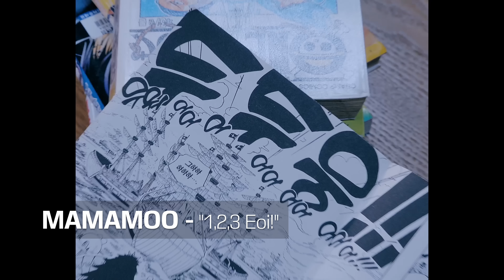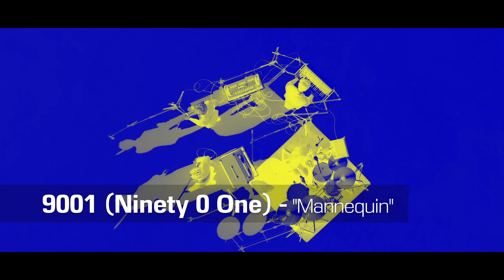NEW K-POP SONGS | OCTOBER 2022 (WEEK 4)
The New K-Pop Songs video does not only include K-Pop releases, but also K-Indie, K-Rock, K-Hiphop, and other genres as well. The rules have changed since last year. We are now including English songs by Korean artists and/or songs promoted in Korea, Special Clips, and Performance Videos. We do not include OSTs, Advertisements, Live Clips, Lyric Videos, and Dance Practices.

ITZY – “Boys Like You”
PinkFantasy – “Bizarre Story : Get Out”
MIMIIROSE – “LULULU”
STRAY KIDS – “CHILL”
MAMAMOO – “1,2,3 Eoi!”
WEi – “Spray”
KIHYUN (MONSTA X) – “Youth”
JO YURI – “Loveable”
QUEENZ EYE – “Yummy Yummy”
DanJerous – “HIGH FIVE”
BIBI – “Sweet Sorrow of Mother”
9001 (Ninety 0 One) – “Mannequin”
JVCKI WAI – “Go Back”
ADORA – “My Guy”
WONHO – “On & On”
LULI LEE – “Flame”
DYNAMICDUO – “She Gonna Stop”
VINXEN – “Fragrance”
LILBOI – “Fallin’”
HUH JEE – “Roller Skate”
SURL – “Every Day”
SURL – “What Time Is It Now?”